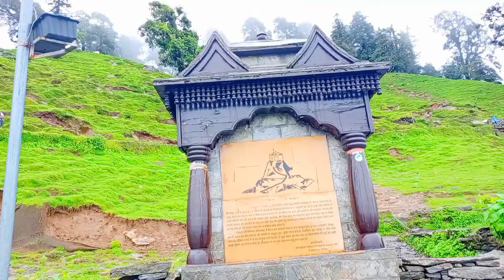West Bengal Bankura District To Tanugnath Temple Day 107